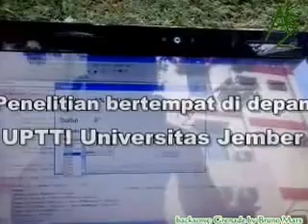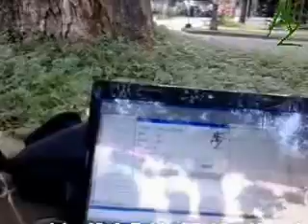PENGENDALI ARAH HORISONTAL WAJAN BOLIK MENGGUNAKAN ALGORITMA GENETIKA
Tugas Akhir Insinyur Pikun
PERANCANGAN PENGENDALI ARAH HORISONTAL WAJAN BOLIK MENGGUNAKAN ALGORITMA GENETIKA UNTUK MENDAPATKAN SINYAL WI-FI YANG OPTIMAL